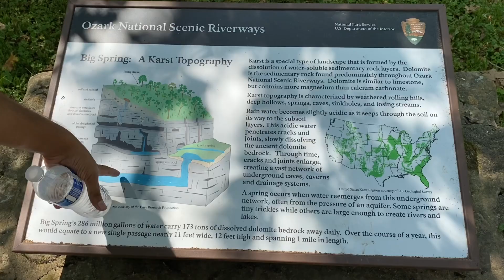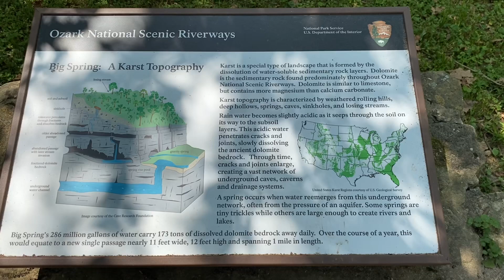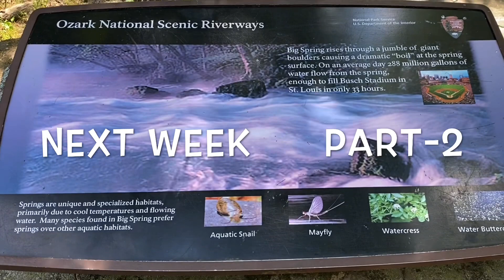BIG-SPRING OZARK AMAZING VIEW | MISSOURI | DAY 2 | PART-1 | AVIKA KASHYAP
VLOG #12